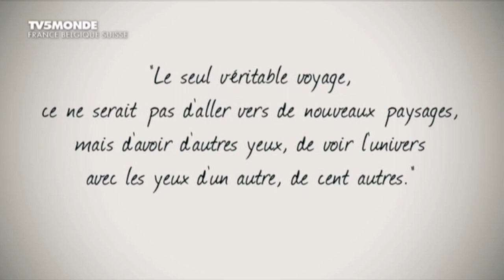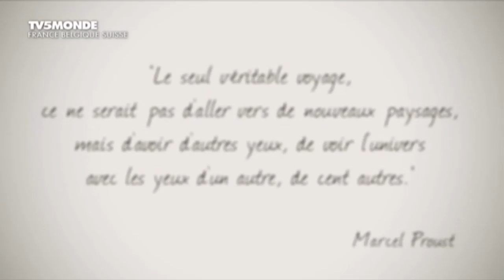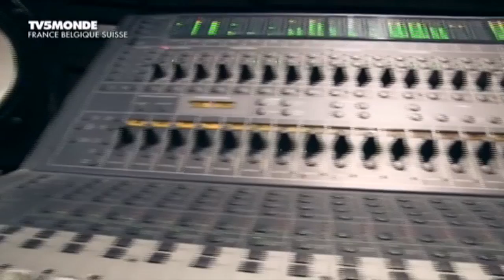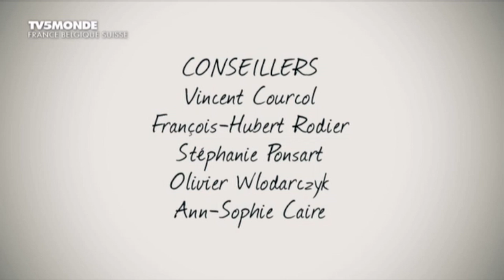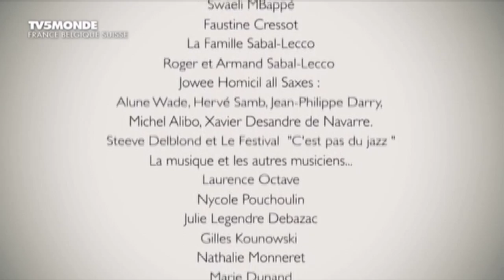Félix Sabal Lecco @ C'est Pas du Jazz Festival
Découvrez Félix Sabal Lecco, un maître de la batterie